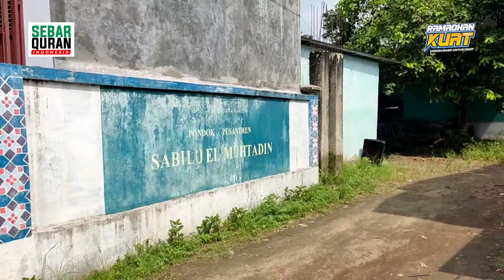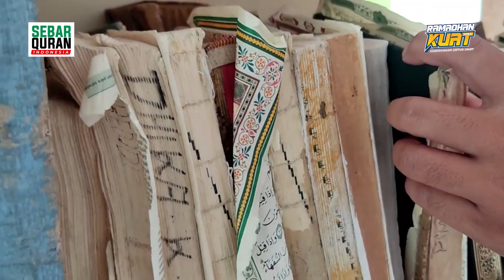SUDAH TIDAK BERJILID! KITA AKAN GANTI DENGAN MUSHAF YANG BARU TITIPAN DARI PARA DONATUR